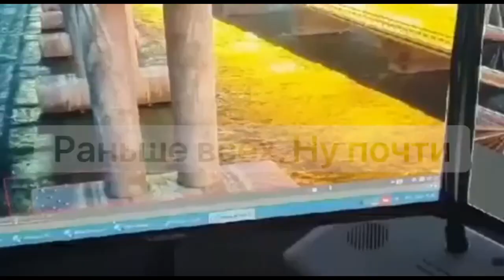Massive Explosion on the Kerch Bridge in Crimea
Russian anti-terrorism officials said that a large fire on the bridge linking Russia and Crimea was caused by an exploding truck.
The blast "set fire to seven oil tankers being carried by rail to Crimea," Russian news agencies cited the national anti-terrorism committee as saying. Russia has launched a criminal probe into the event.
"According to preliminary information a fuel tank was on fire on one of the sections of the Crimean bridge, the shipping arches are not damaged," RIA reported citing a local official. The tank was being pulled by a train.
There have been no deaths or injuries reported so far.
The road running along that part of the bridge was also badly damaged, according to the reports. The Crimean city of Simferopol announced that they were considering putting in place a ferry connection.

The Crimean Bridge has been hit, either by a missile or a sabotage attack. Strikes at the heart of Vladimir Putin’s prestige.
Crimean Parliament Speaker Vladimir Konstantinov has blamed “Ukrainian vandals” for damaging the bridge’s roadways, though he insists that the harm will be repaired soon.